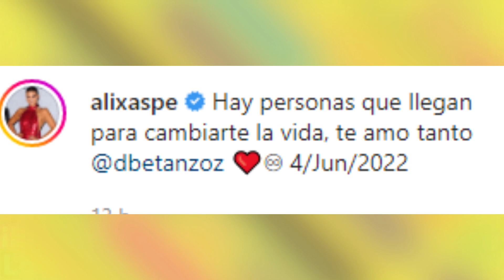😱😍Alix Aspe CONDUCTORA de La mesa caliente SE CASA ¡Mira el VIDEO de su pedida de mano!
Arrodillado frente a ella y ante un paisaje paradisíaco. ¡Aquí todos los detalles del compromiso de una de las presentadoras del show de Telemundo!